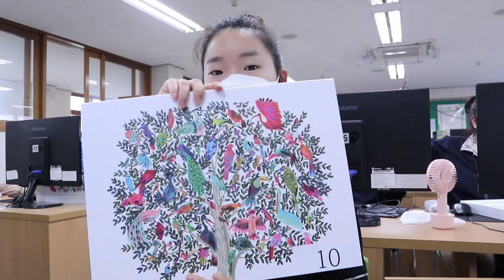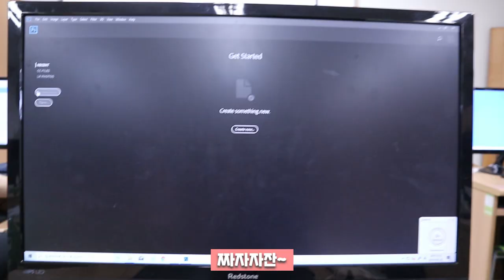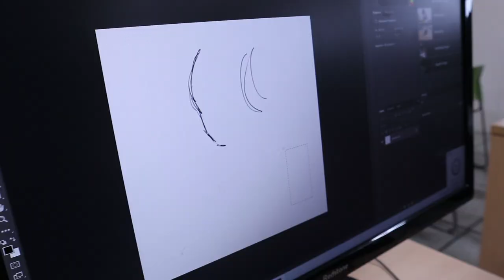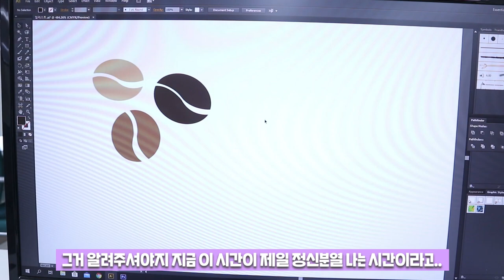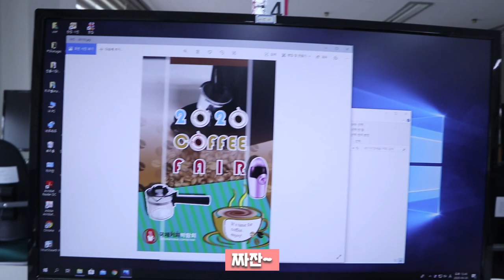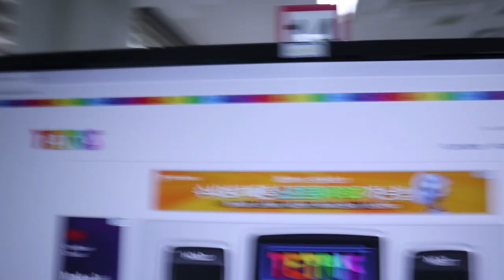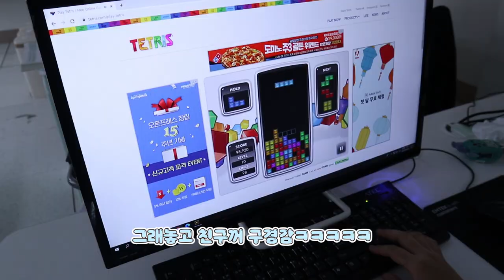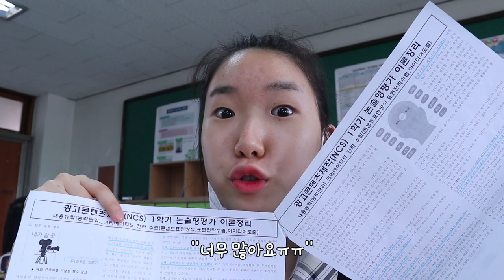특성화고 그래픽디자인 전공 여고생 현실 일상 학교 브이로그 | Korean School Life(Design major)